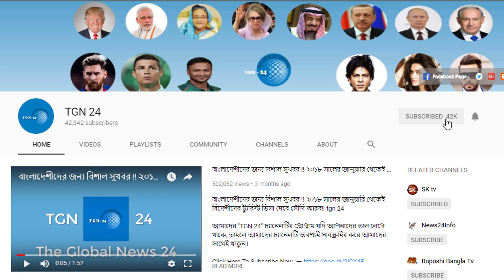ভিসার মেয়াদ শেষ হওয়ার পূর্বেই নিজ দেশে ফেরত যাওয়ার আহ্বান। সৌদি সরকারের কঠোর অবস্থান ভিসা আইন নিয়ে।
ভিসার মেয়াদ শেষ হওয়ার পূর্বেই নিজ দেশে ফেরত যাওয়ার আহ্বান। সৌদি সরকারের কঠোর অবস্থান ভিসা আইন নিয়ে। সকল মিথ্যাচার দূর করে ক্যামেরার সামনে এলেন যুবরাজ সালমান। সৌদি রাজপরিবার হতে প্রকাশিত যুবরাজের ভিডিও। ব্রেকিং সৌদি জাজান প্রদেশে হুঠিদের প্রজেক্টাইলের আঘাতে ৩ প্রবাসীর মৃত্যু। সৌদির সকল প্রবাসী সাবধান। আল্লাহ্‌র গজব শুরু হয়েছে সৌদি আরব সরকারের উপরে। প্রবাসী তাড়ানোর ফল পাচ্ছে যুবরাজ মোহাম্মদ বিন সালমান। আগের সেই ভালো দিন এখন আর নেই সৌদি আরবে। বেকারত্ব আর আর্থিক মন্দায় বিপাকে পড়েছে সৌদি আরব। সৌদি প্রবাসীদের জন্য বিরাট এক প্রতারনার ফাদ। সৌদিতে মোবাইল লটারী বিজয়ের নামে প্রতারনা প্রবাসীর সাথে। সৌদি আরব যুবরাজ এবার হটাত রাশিয়া সফরে যাচ্ছেন। গত ১ মাস পলাতক থাকার পর অবশেষে জনসম্মুখে আসছেন যুবরাজ।